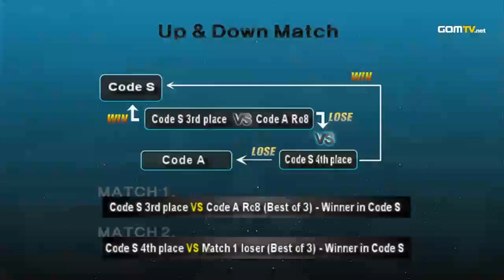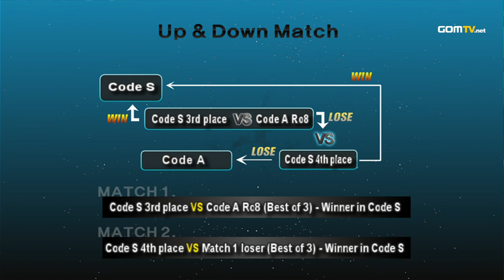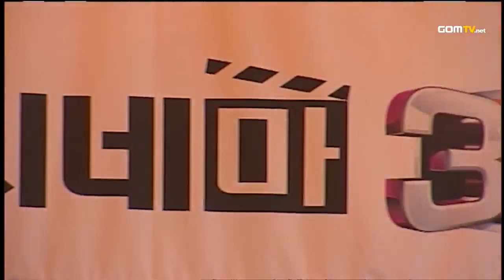Group A - Match 1 Set 1 Keen vs TricKsteR